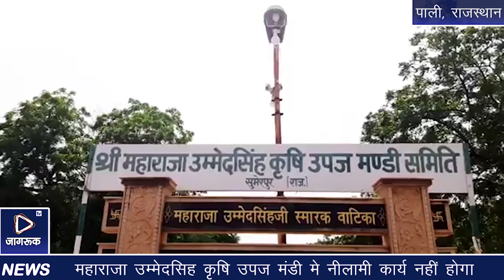Jagruk TV सुमेरपुर : मंडी शुल्क बढाने के विरोध में आज नीलामी-खरीदी कार्य रहेगा बंद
Jagruk TV

सुमेरपुर : मंडी शुल्क बढाने के विरोध में आज नीलामी-खरीदी कार्य रहेगा बंद

राजस्थान सरकार द्वारा मंडी शुल्क बढाने के विरोध में बुधवार को कृषि मंडी मे नीलामी व खरीद कार्य बंद रहेगा।

सुमेरपुर व्यापार संघ सचिव भंवर देवडा ने बताया कि राज्य सरकार ने कृषक कल्याण कर दो फीसदी कर दिया है। इसके विरोध में 6 मई को सुमेरपुर की महाराजा उम्मेदसिह कृषि उपज मंडी मे नीलामी कार्य नहीं होगा।

व्यापार संघ अध्यक्ष विनोद मेहता ने सभी किसानो व व्यवसाईयो से बंद में सहयोग करते हुए नीलामी में भाग नहीं लेने व बाजार में भी दुकानें बंद रखवाने में सहयोग की अपील की है।

जागरूक टीवी के लिए पाली से सुभाष त्रिवेदी की रिपोर्ट